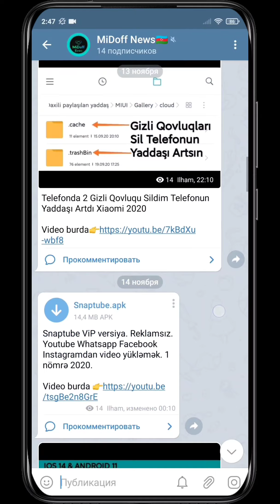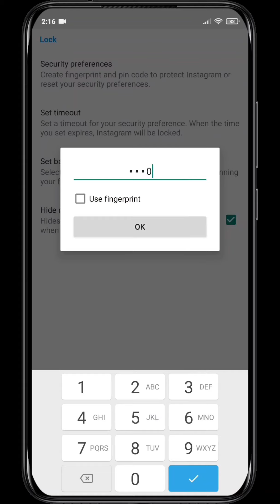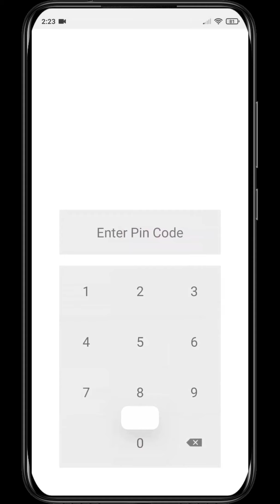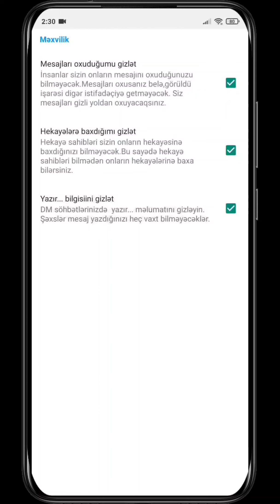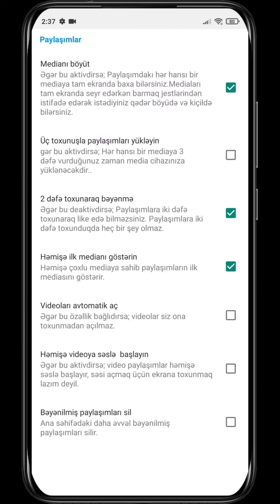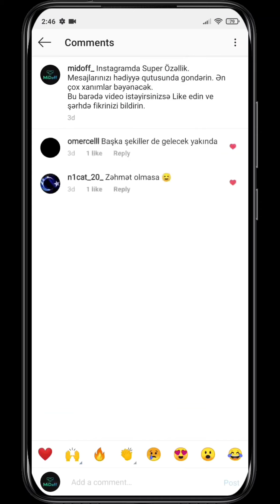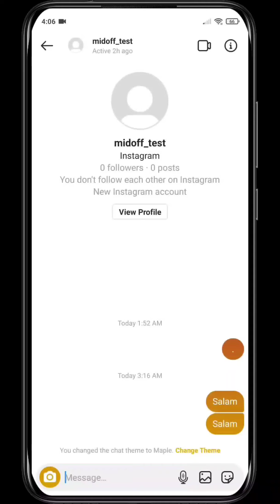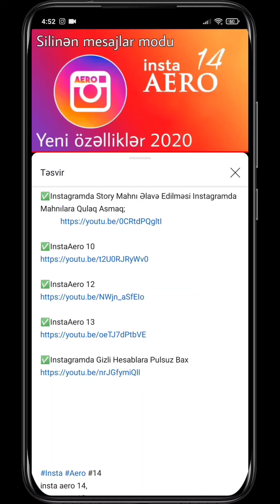Insta Aero V14 Yeni Versiya Yeni Özəlliklər 2020 Instagram Plus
✅Kanala Abunə olmaq üçün bu linkə klik edin

                        ✅Yükləmə linkəri✅

✅InstaAero 14.0.2
1ci Instagram

☑️InstaAero 14.0.1 Alpha
(Əlavə olaraq Şiriftləri dəyişmək özəlliyi var)
1ci Instagram

✅InstaAero 14.0.2 Rənglər

insta aero 14,
insta aero 13,
insta aero 12,
instaero скачать,
instaero 2020,
instaero dark,
instaero download,
instaero last version,
instaaero indir,
instaaero apk,
instaaero apk latest version
instapro app,
instapro app download,
instaaero apk download
insta aero apk 2020,
instaaero son sürüm apk,
instaaero son surum,
insta aero hazar bozkurt,
instaero dark red apk,
instapro dark mode,
instapro dark mode apk,
instapro download ios,
instaero gold,
instagram güncelleme,
instagram güvenilir mi,
instaero indir,
instaaero karanlık mod,
insta aero,
instapro apk,
insta aero apk,
instaero nedir,
insta aero karanlık mod,
instaero v9.0 apk,
insta aero nedir,
insta aero indir
instagram indir,
instaaero v10
instaaero hazar,
instapro nedir,
insta aero indir apk,
instapro apk 2020,
insta aero beyaz,
insta aero black apk,
instaero clone,
instagram yukle,
instagram plus ios,
instagram plus özellikleri,
instagram plus ios 13,
instagram plus ios 2020,
instagram plus 2020,
instagram plus android download,
instagram plus apk download (v10.14.0),
instagram plus apk ios,
instagram plus android reddit,
instagram plus apk reddit,
instagram plus apk download new version,
instagram plus apk indir,
instagram plus black,
instagram plus black mod apk download,
instagram plus dark apk,
instagram plus en son versiya yukle,
instagram plus en son versiya 2019,
instagram plus en son surum indir,
instagram plus en son sürüm,
instagram plus ən son versiya,
instagram plus for ios,
instagram plus features,
instagram plus for ios 13,